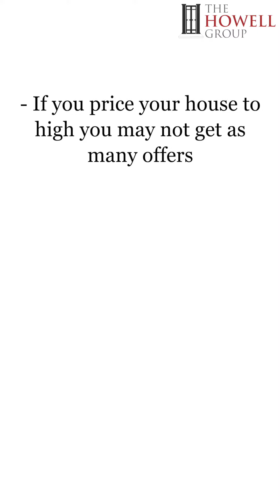How to Price Your Home | Birmingham Alabama - Dianna Howell - The Howell Group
So, you’re looking to sell your home… but what is your home worth? Talk with an expert real estate agent so you can determine what your home value is. The first step is looking at the current housing market statistics.

Pricing your home is key to getting your home sold quickly and for what it’s worth. If you’re wondering how to price your home, then this video is for you! 💲🏡

Have more questions about selling your home? Let me share my expertise with you so you can sell your home quickly and for top dollar:

📕 Read the blog post on “How to Price Your Home”

❓Do you have more questions about how to sell your home? Check out this post for 6️⃣ tips on selling your home

Dianna Howell is a top real estate agent in the Greater Birmingham, Alabama area. Dianna is part of The Howell Group with Keller Williams Real Estate. 🏡

👋 Say hi on one of our other social media sites!

Search for homes in the Birmingham, Alabama area on our website!